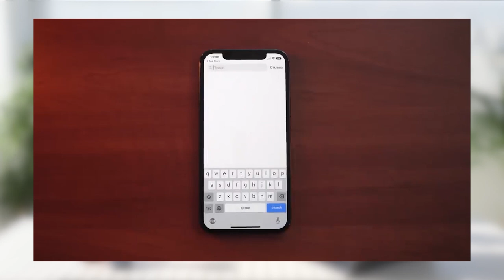Ribus - Ecossistema com tecnologia blockchain voltado para o mercado imobiliário | Brasil Metaverso